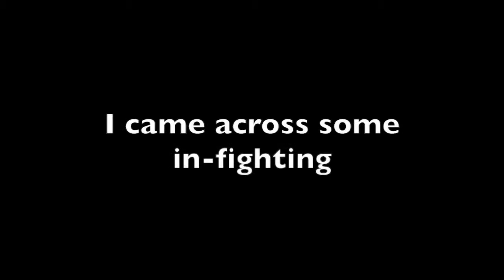The Forest - Cannibal Fights 2014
Welcome to the fights!  Sit back and enjoy as we take a closer look at the local's annual kick the crap out of each other contest!